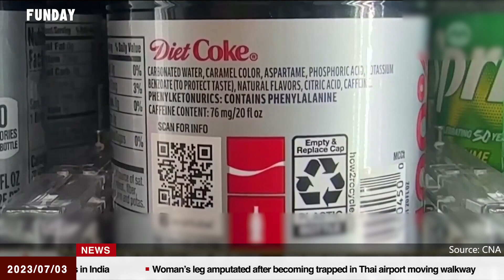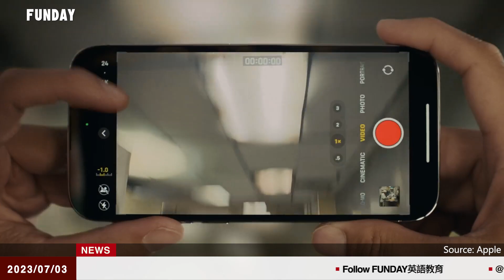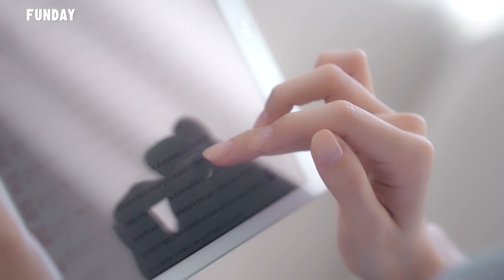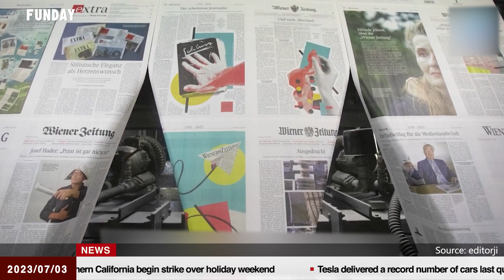FUNDAY News 英語新聞 2023.07.03 | WHO to Say Aspartame Sweetener a Possible Carcinogen 世衛將宣佈阿斯巴甜甘味劑可能致癌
WHO to Say Aspartame Sweetener a Possible Carcinogen
世衛將宣佈阿斯巴甜甘味劑可能致癌
Ukraine Could Receive First F-16 Jets in Two Months with Pilots Ready
烏克蘭可在兩個月內獲得第一批F16，飛行員待命
Apple Becomes the World’s First $3 Trillion Company
蘋果成為世界首個市值3兆美元公司
Macron Scraps German Trip as France Braces for More Violence
馬克宏取消德國行因法國將面臨更多暴力衝突
Thousands of Port Workers in Canada's British Columbia Go On Strike
數千名加拿大俾詩省碼頭工人進行罷工
World's Most Expensive Cow Breaks Own Record for Astronomical Price
世界最貴的牛以天價打破自己的紀錄
World’s Oldest National Newspaper Prints Final Edition After 320 Years
世界最老全國性報紙320年後出最終印刷版
Taylor Swift Is Making More Than $13 Million a Night on Her Tour
泰勒絲巡演每晚賺進超過1300萬美元